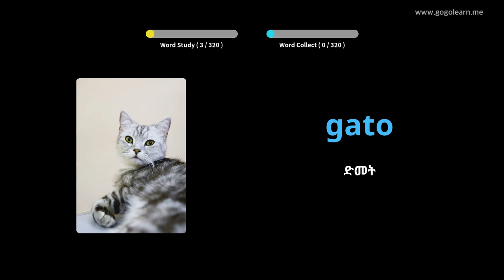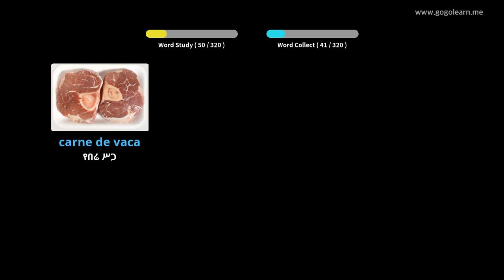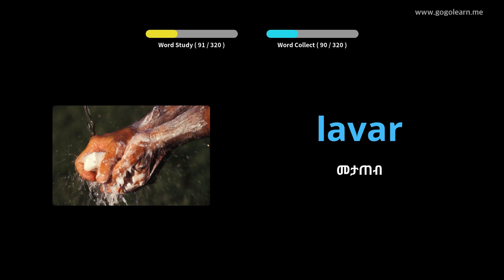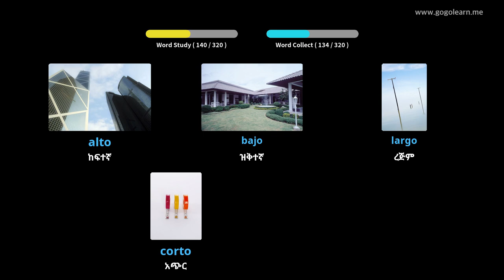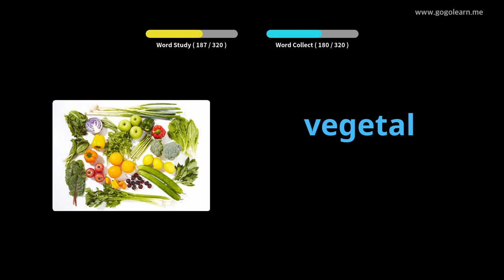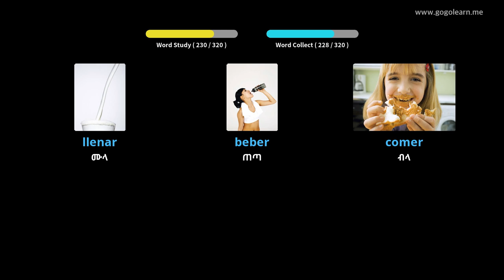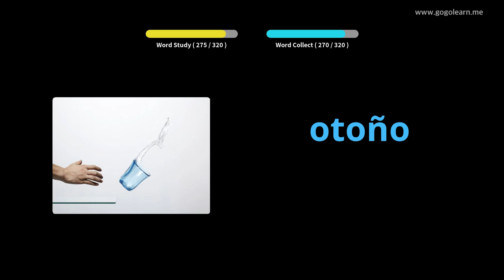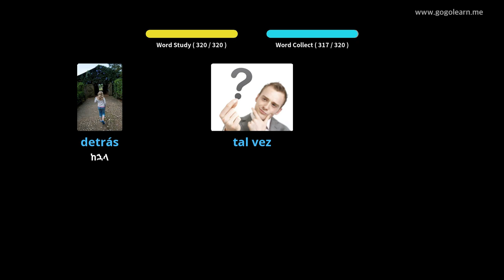ስፓንኛ ቋንቋን በስዕሎች መማር | ስፓንኛኛ መዝገበ ቃላት በሚያሽከረክሩበት ጊዜ ማዳመጥ | Golearn